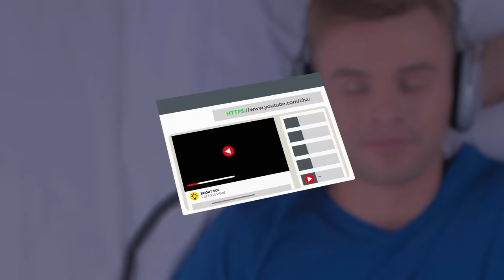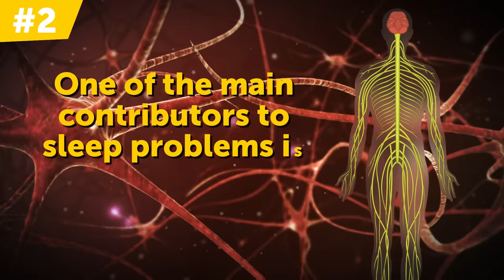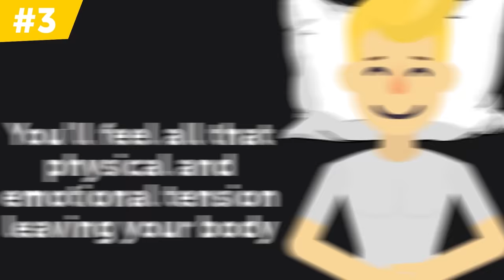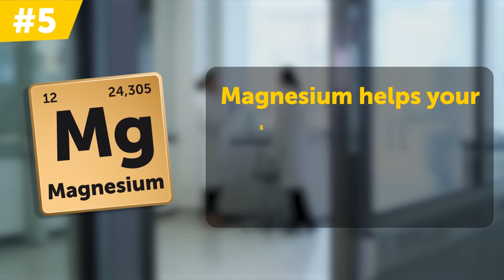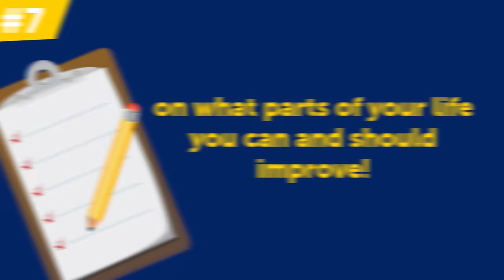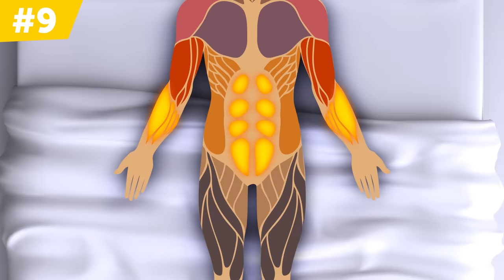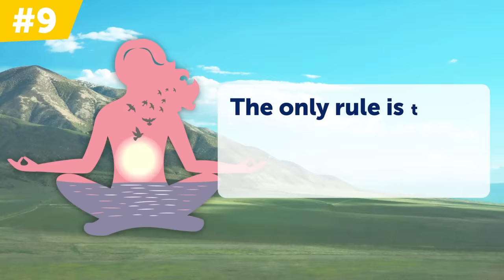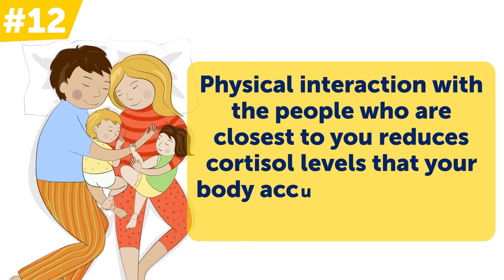Take Just One Spoon, And You'll Fall Asleep In a Minute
How to fall asleep fast? You spend hours upon hours tossing in your bed but still fail to fall asleep. Yeah, we've all been there. Thankfully, there are lots of effective methods that can easily make you snooze as soon as your head hits the pillow!

Did you know, for example, that physical contact with someone you love can make you fall asleep within minutes? The thing is, when we're close to someone we deeply care about, our system produces a significant amount of endorphins that can quickly comfort you and help you relax. Well, yeah, some of these methods are, let’s say, a little unconventional, but they do work!

TIMESTAMPS:
#1: Imagine the next morning 1:15
#2: Wash your face with cold water 1:59
#3: Do the lying butterfly pose 2:47
#4: Listen to binaural beats 3:49
#5: Add more tryptophan and magnesium to your diet 4:30
#6: Try diaphragmatic breathing 5:57
#7: Remember your day in reverse 6:49
#8: Tidy up your room 7:25
#9: Use relaxation techniques 7:59
#10: Close your right nostril 9:16
#11: Make a “sleeping potion” 10:09
#12: Hug someone you love 10:48

SUMMARY:
-  If, no matter what you do, you still can't get to sleep, imagine your following morning in the tiniest details. With a little time and a good imagination, you'll feel so drowsy that your system will drift into sleep mode.
- You can help reset it within seconds simply by putting your face in a bowl of ice-cold water! Doing this triggers a necessary phenomenon called the Mammalian Dive Reflex. It lowers your blood pressure and heart rate.
- There's no problem yoga can't solve, and sleep issues are no exception. All you have to do is perform the lying butterfly pose, and you'll start to doze off in no time!
- Binaural beats are often used for meditation, calming your brain, and making you feel relaxed. The secret behind their magic is pretty simple: they simultaneously send a different sound frequency to each one of your ears.
- According to a study conducted by Australian researchers, an amino acid called tryptophan is extremely beneficial for your system, especially when it comes to sleep.
- Just 5 minutes of diaphragmatic breathing every day before bed will ensure you a good night’s sleep and a clear well-rested mind!
- Instead of trying to empty your mind and fight constant thoughts, go through your day from the end to the beginning. Since you have to think of your day in reverse, this exercise increases your brain activity and tires it out.
- When your bedroom is full of unnecessary clutter, your brain starts to associate it with anything else but relaxation and rest. And that's exactly why you can't fall asleep
- To fall asleep quickly, you have to fully relax both physically and mentally. Here’s where progressive muscle relaxation comes in handy.
- And the reason behind it is purely biological! When you close your right nostril while lying on your left side, your blood pressure naturally decreases. With low blood pressure comes yawning and a strong desire to fall asleep.
- All you have to do is mix 1/4 of a tablespoon of delicious honey, 1/8 of a tablespoon of exotic sea salt, and 1 full tablespoon of extremely healthy coconut oil.